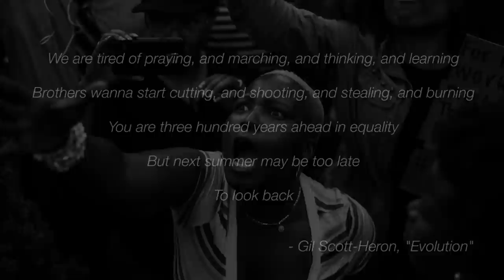PIX 2015 - A conversation with Devin Allen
Devin Allen, a 26-year-old amateur photographer with aspirations to make a career out of his work, has become a viral sensation. His images of protests in Baltimore have amassed thousands of likes and have been shared by international media organizations around the world, including landing the cover of Time magazine.